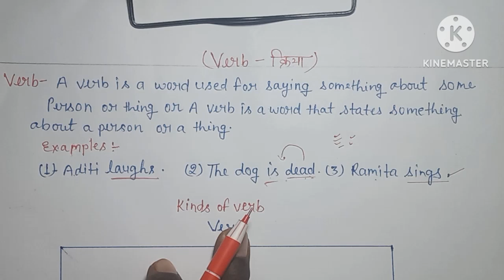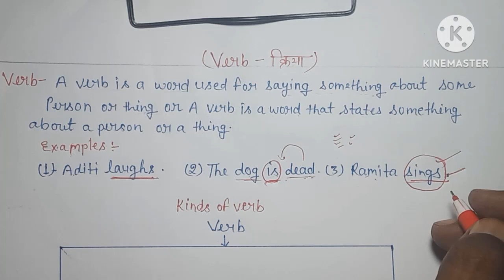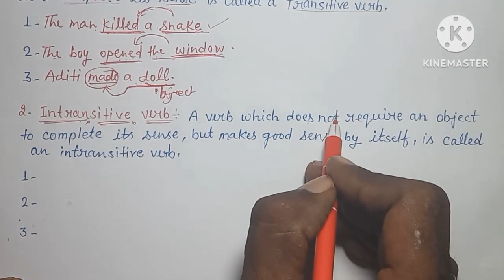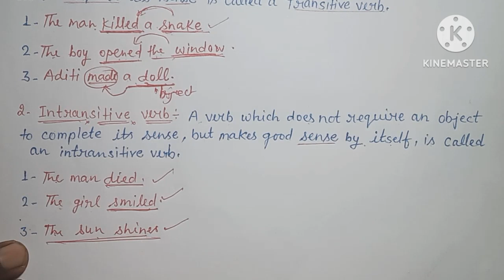Parts Of Speech (Verb)!!Asan Bhasha Mai Mk Art Hindi English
Your queries-
verb
verbatim
verb forms
verbal reasoning
verb by mk art hindi english
verbal and nonverbal communication
verb grammar
verb gaming
verb gyan academy
verb gopal verma sir
verb grammar class
verb grammar in tamil
verb grade 1
verb grade 2
verb gujarati to english
verb gaming cities skylines
helping verb
helping verbs in spoken english
helping verbs song
helping verbs in telugu
helping verb and auxiliary verb
helping verbs list
helping verb ka use
helping verbs chart
helping verbs by dear sir
helping verbs by suman mam
main verb and auxiliary verb
main verbs and tenses
main verb v1 v2 v3 v4
main verbal seivathu eppadi
main verbs list
main verb and helping verb song
main verbs and tenses educare
main verbs and tenses in english
main verb and auxiliary verb dear sir
main verbal masala
is am are used in english
is am are
is am are for class 1
is am are was were used in english
is am are was were
is am are was were has have
is am are worksheet
is am are used in english malayalam
is am are has have class 1
is am are for class 2